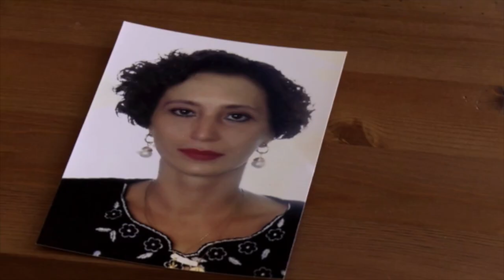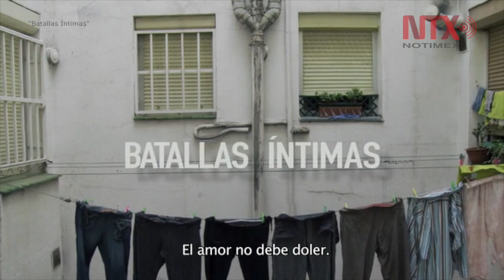Lucía Gajá reflexiona sobre la violencia contra la mujer en documental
Previo al Día internacional de la No Violencia Contra la Mujer, la directora Lucía Gajá estrenará su reciente documental “Batallas íntimas”, en el que a través de la mirada de las víctimas hace una reflexión sobre el tema y cómo se sobrevive a esto